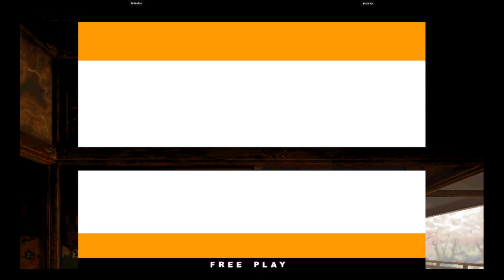KOF XI | Antrolos VS ya ya ay | 🇩🇪🇸🇦 Fightcade eSports